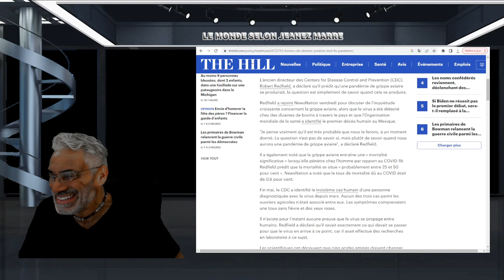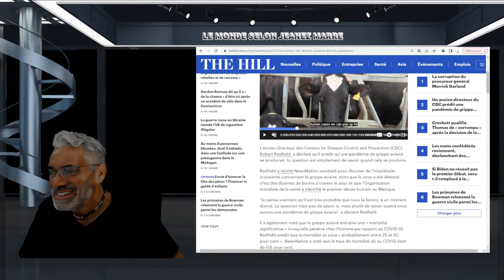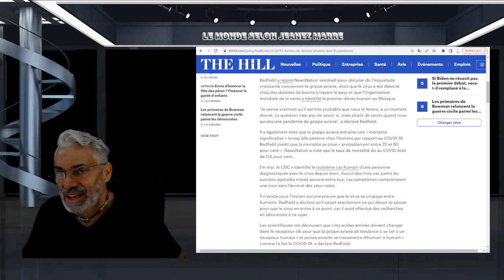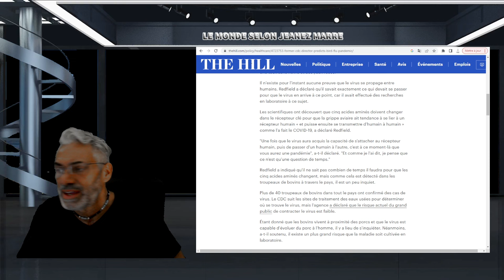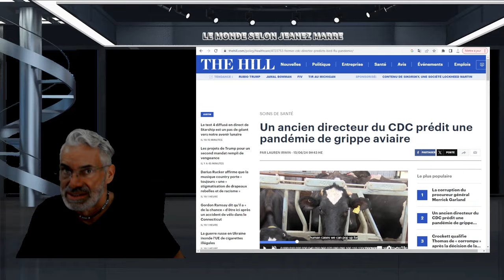OH MON DIEU; L'ANCIEN DIRECTEUR DE LA SANTÉ PUBLIQUE AMÉRICAINE PRÉDIT UNE AUTRE PANDÉMIE !